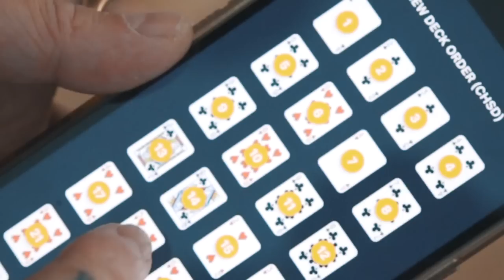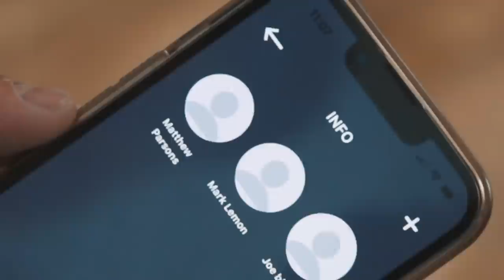Maxim App - OFFICIAL TRAILER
Special thanks to Brazen for getting the amazing UK performances.